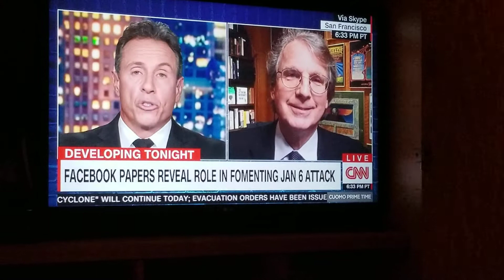Roger McNamee on CNN's Prime Time with Chris Cuomo: The Facebook Papers + (10.25.21)